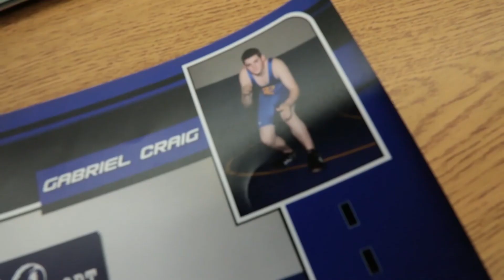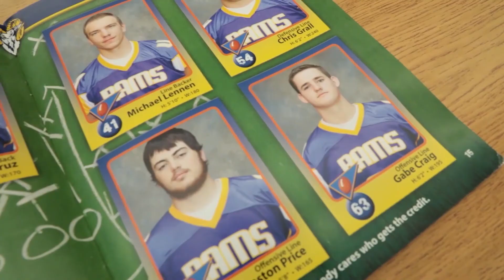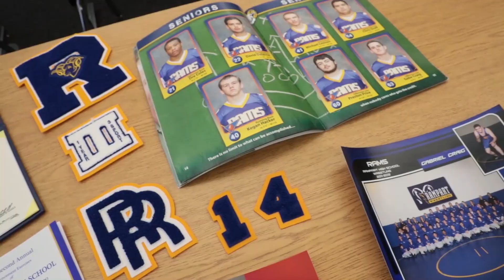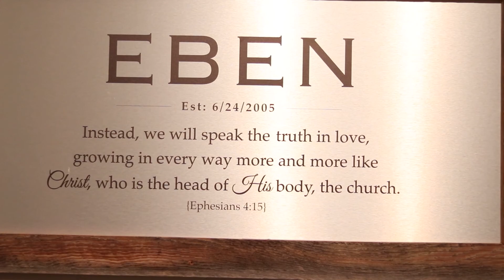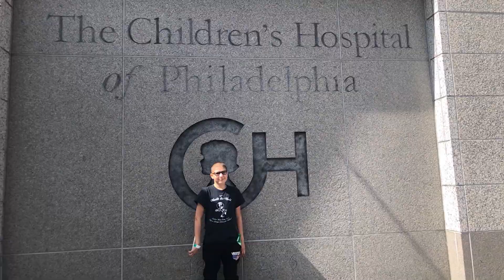Best of Colorado Submission In Depth Coverage Bald 4 Bucks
Rampart 2020 Submission for the Colorado Student Media Association Best of Colorado.  All music paid for and used by permission of Motionarray.com Stock Music or the YouTube Creative Commons Library. Music: “Don’t Cry” “Gentle Piano Background” “Elegant Way”